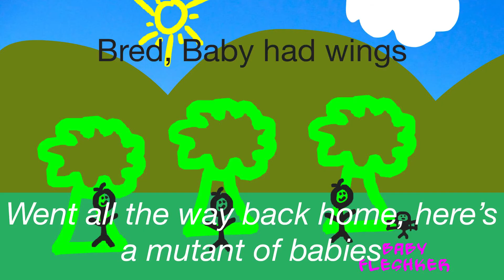Fleshker’s Christmas Episode 7 🎄